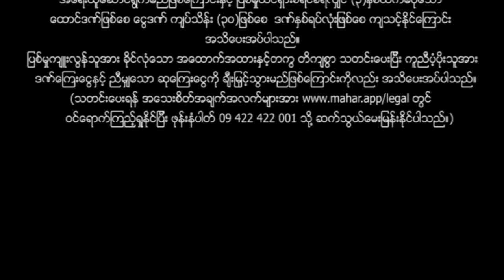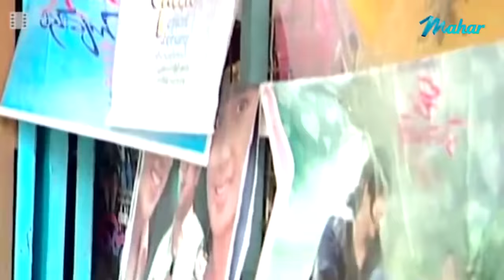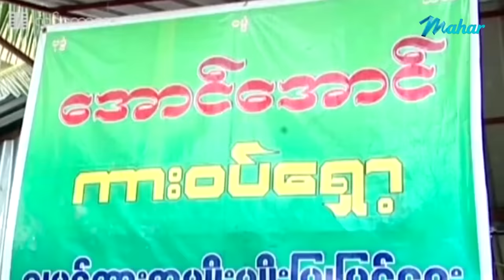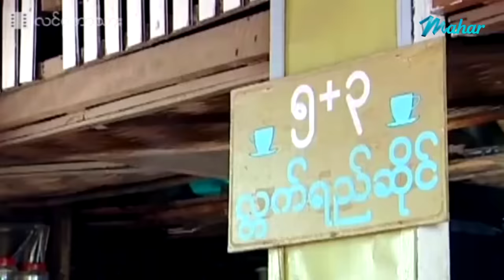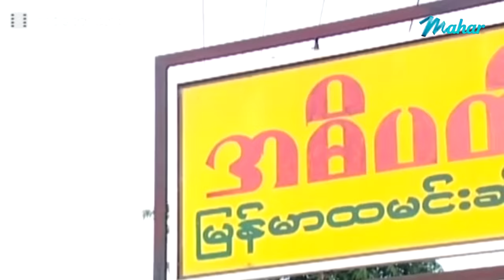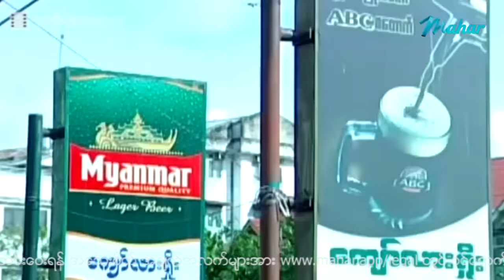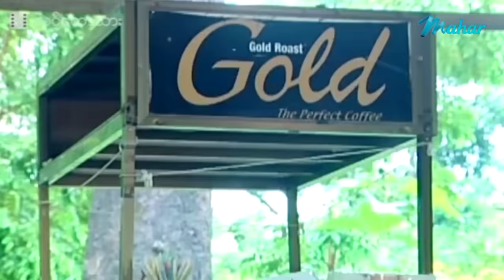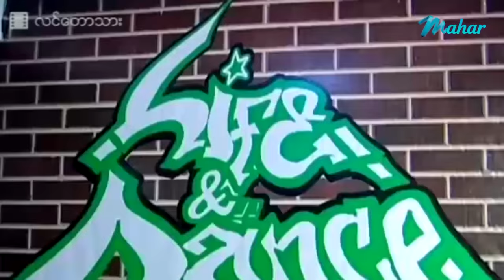မြန်မာဇာတ်ကား - လင်တောသား - ဖြိုးငွေစိုး ၊ ဝိုင်းစုခိုင်သိန်း - Myanmar Movies - Love Funny Romance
ျမန္မာဇာတ္ကား - လင္ေတာသား - ၿဖိဳးေငြစိုး ၊ ဝိုင္းစုခိုင္သိန္း - Myanmar Movies - Love - Funny - Romance - Drama

Presenting daily.

မဟာ အပလီကေးရှင်းကို ဖုန်းမှာ install လုပ်ပြီး
မြန်မာဇာတ်ကားသစ်များစွာကို ကြည့်ရှုနိုင်ပါတယ်။
မြန်မာဇာတ်ကားသစ်များစွာကို ကြည့်ရှုနိုင်ပါတယ်။

Myanmar Video - Lin Tall Tharr - Phyo Ngwe Soe , Wine Su Khine Thein - Love - Funny - Romance - Drama